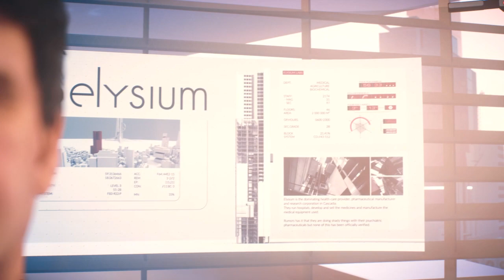Mirror's Edge™ Catalyst Pt.4